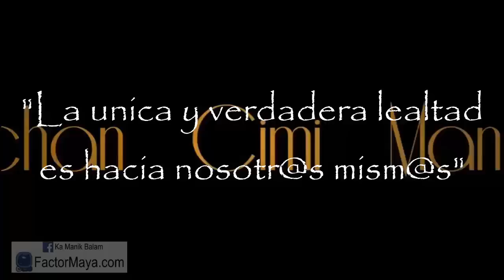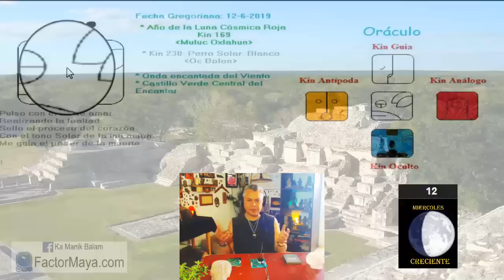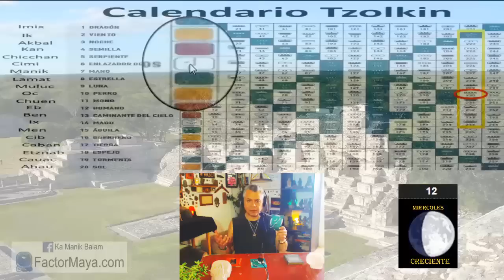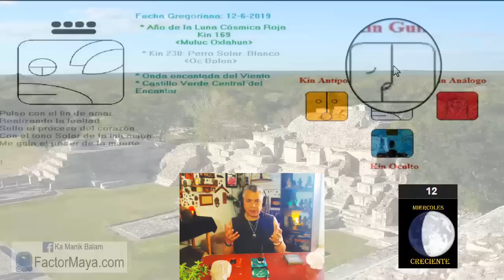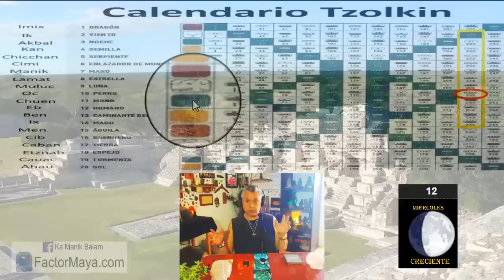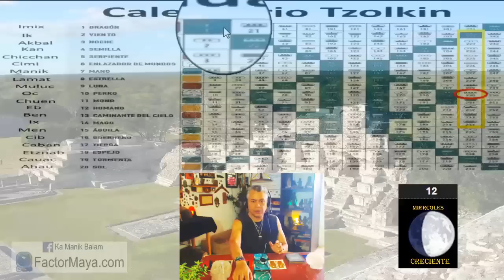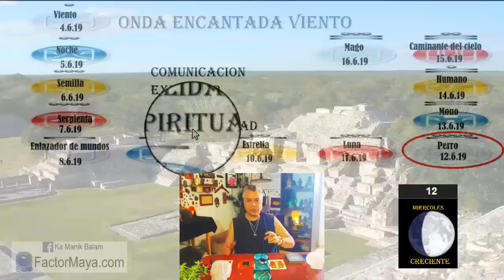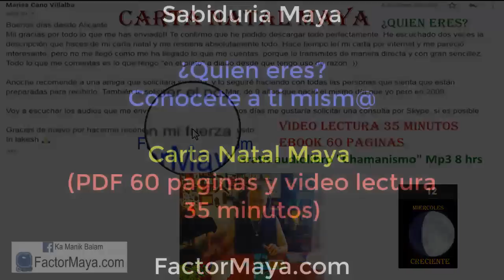Sabiduria Maya “Tzolkin”. Miercoles 12 Junio 2019. “Perro Solar” Kin 230. FactorMaya.com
“La única y verdadera lealtad, es hacia nosotr@s mism@s”
Aprender a poner limites amorosamente.
Evitar ser posesiv@s

Gratitud infinita!